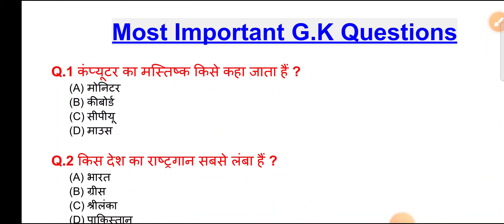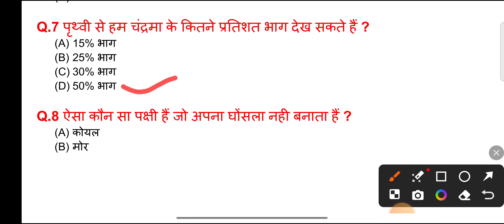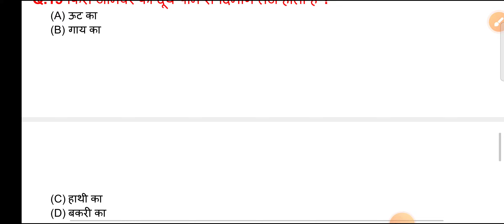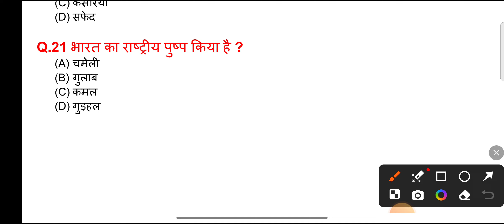general knowledge || GK questions || gk in hindi || gk questions and answers || Gk quiz